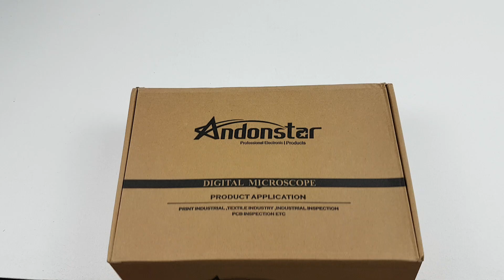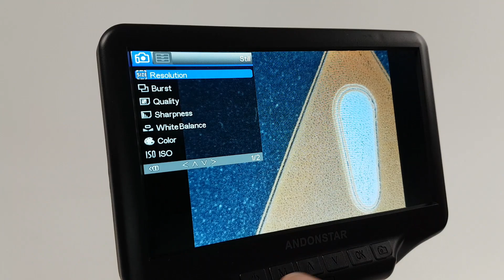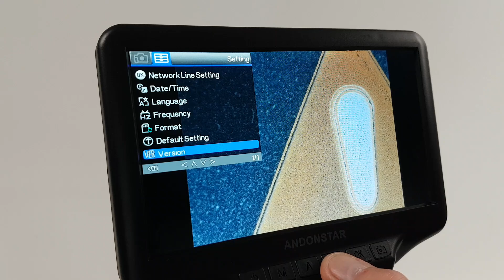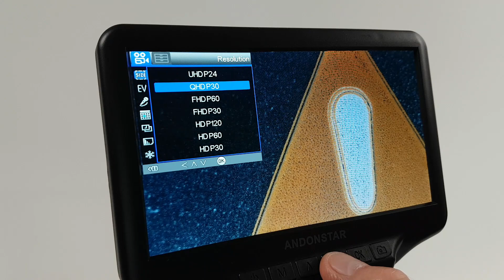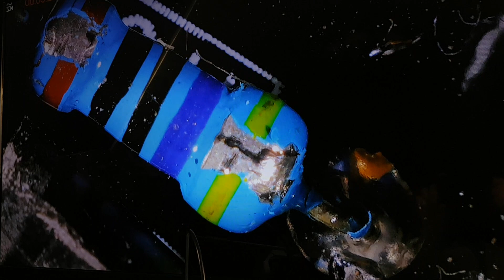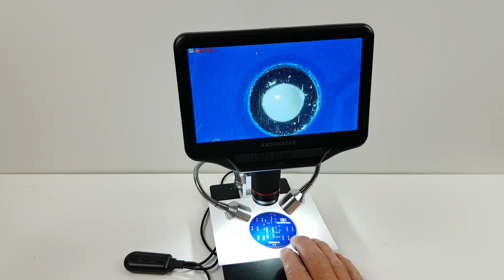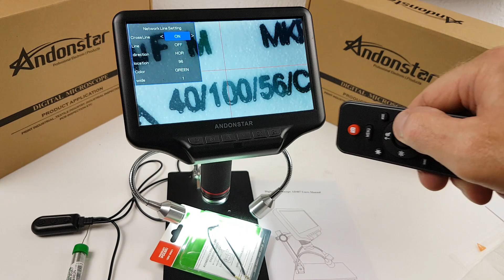Mikroskop Andonstar AD407 4K - lutowanie elektroniki, naprawa biżuterii, obserwacja przyrody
electric money Link do strony producenta Andonstar
Link do sklepu Andonstar's Aliexpress
Link do Andonstar AD407:
AD407 kontakt biznesowy
Dziękuję :)